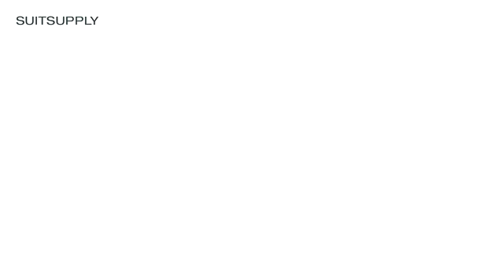Long weekend away - Suitsupply Official